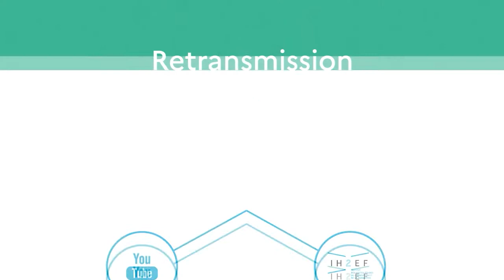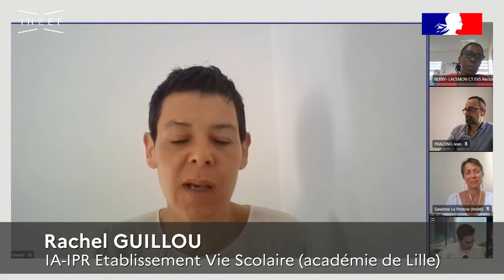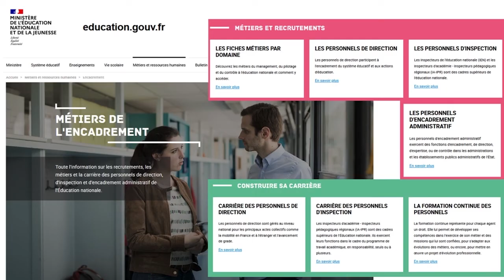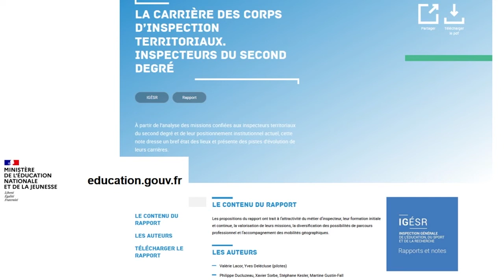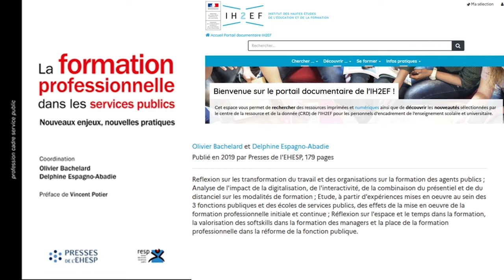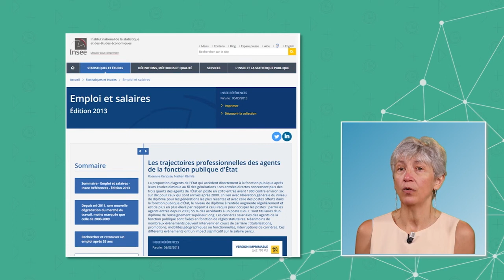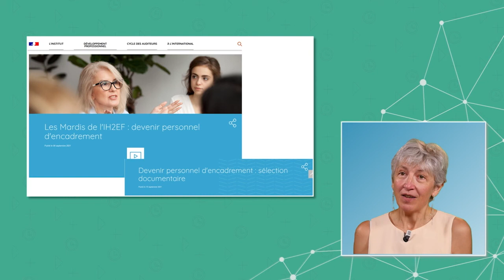[Mardis de l'IH2EF ] : Les trajectoires professionnelles des cadres et la formation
Les trajectoires professionnelles des cadres sont le fruit d’une histoire professionnelle toujours singulière, marquée par des opportunités et des contraintes propres à la fois aux personnes et aux organisations. Le passage par le concours en constitue un invariant. Le concours pour devenir cadre confère à la personne un statut et lui attribue l’autorité professionnelle nécessaire (la sienne et par extension celle de l’institution toute entière) pour l’exercice de sa responsabilité. Bien qu’encore largement déterminées par le diplôme initial, ces trajectoires se construisent avant tout dans un rapport intime des personnes à leur métier et à la formation. Le sens donné à l’activité professionnelle, le désir d’engagement au sein du service public, le rapport permanent aux savoirs sont des dimensions motrices pour la gestion des carrières.

Les liens entre les trajectoires professionnelles des cadres et la formation s’inscrivent dans un temps long qui déborde largement des moments critiques visibles tels que le temps de préparation au concours ou celui de l’adaptation à l’emploi. La variété des modes d’accompagnement et des formats (formation collective, tutorat et mentorat, immersions et formation par les pairs, formation en ligne, etc.) et les environnements formels ou informels de leur mise en œuvre renforcent l’idée d’un accès facilité à une formation devenue permanente.

Des enjeux institutionnels et une organisation alignée

Les engagements du Grenelle de l’Éducation en 2021 ont démontré tout l’intérêt d’un développement de la formation initiale et continue pour l’apprentissage tout au long de la vie, pour l’accroissement de la professionnalité, pour la construction d’une culture commune ou pour le soutien aux transitions professionnelles. En 2022, les EAFC parachèveront cette ambition en dotant les académies d’une stratégie et d’un outillage pour la formation des personnels, y compris des cadres. La direction de l’encadrement développe une politique de suivi pour le haut encadrement et pour la détection des talents (MPES). Cette stratégie trouve un relai dans les académies, avec les MAE (Mission Académique pour l’Encadrement) qui organisent le repérage et l’accompagnement des cadres vers des postes en tension et des missions fonctionnelles.
L’IH2EF complète ces dispositifs avec une offre de formation initiale, continue ou experte pour l’ensemble des cadres de l’enseignement scolaire et supérieur.
Cet "appareil" de formation qui a pu sembler formel dans l’histoire, en décalage ou éloigné des préoccupations et des attentes des personnes (cf synthèse des assises de la formation de mai 2020) doit aujourd’hui répondre à un double défi :
• adaptation à une demande qui s’exprime pour une formation porteuse de sens, en appui de dynamiques personnelles ;
• développement de la GRH qui doit proposer et valoriser des trajectoires au service des organisations.

Direct : Les trajectoires professionnelles des cadres et la formation
Mardi 05 juillet 2022 de 17h à 18h sur le site de l’IH2EF et sur sa chaîne Youtube

Lors de ce direct, nous tenterons de construire ensemble les réponses aux questions posées aux échelles individuelles et organisationnelles :

- comment mobiliser des compétences à s’orienter pour la gestion de carrière ?
- quelles proximités proposer pour l’accompagnement en formation de cadre ?
- comment entretenir un vivier de cadres et de futurs cadres dans la durée ?

Intervenants :
● Jean PRALONG, professeur en gestion des ressources humaines (Ecole de Management de Normandie)
● Nicolas MÉNAGIER, adjoint à la cheffe du département de l'expertise et des partenariats (IH2EF)
● Sandrine LE PONTOIS, maître de conférences en Sciences de Gestion et du Management (université Jean Monnet - Saint-Etienne)
● Rachel GUILLOU, IA-IPR Établissement Vie Scolaire (académie de Lille)
● Lydia BERRY-LACEMON, déléguée académique à la formation des personnels d’encadrement (rectorat de la région académique de Guadeloupe)

Animation  : Marc-Antoine LAINÉ